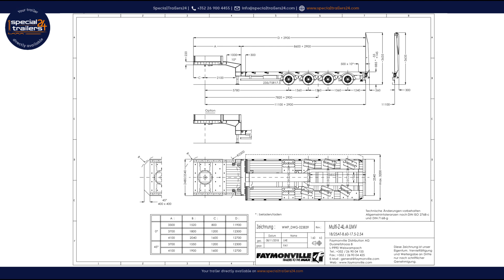Faymonville - MultiMAX extendable semi-trailer w/ 4 axles, excavator trough & double ramps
TECHNICAL SPECIFICATIONS:
Loading platform hydraulically extendable in width
Excavator trough
Double ramps
4 axles, first axle rigid all others hydro-mechanically steered

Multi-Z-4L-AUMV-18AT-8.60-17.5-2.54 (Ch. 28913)